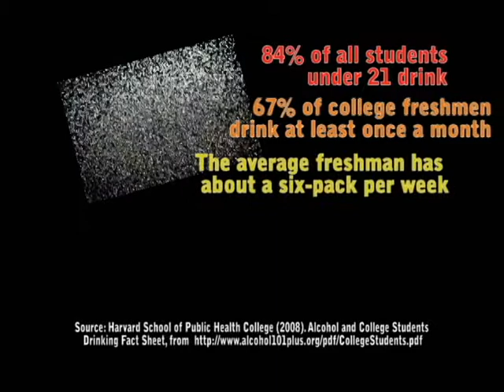Alcohol Possession Under Legal Age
Incidence and Consequences of Alcohol Possession Under Legal Age:
With specific reflections of statistics relevant to Western Michigan University WMU) and the surrounding areas.

John H. DeJong, Aaron Allen-Atchison, Sarah Baldwin-Machesky, Matt Garcia, and Justin Mercado

Today we're going to briefly discuss the incidence and consequences of the possession of alcohol by people under drinking age, with specific reflections on statistics relevant to Western Michigan University and the surrounding areas.

In the US, 84% of college students under the age of 21 say that they drink alcohol.  67% of college freshmen drink at least once a month.  On average freshmen have six drinks a week - that's just under one illegal drink every day.

In the state of Michigan you must be 21 years old to buy, possess, or use recreational alcohol.

The consequences can be severe, ranging from a $100 fine, addiction assessment and/or treatment at your expense, a 30-day license suspension, and probation for a first offense; to a $500 fine, supervised probation with fees, 60 days in jail for a probation violation or failure to pay fees, one year suspension of your driver's license, and more for a third offense.

While the police may not compel a non-driver to take a breathalyzer exam, there usually remains ample evidence for criminal charges and conviction when minors are caught with alcohol, even without breath testing.

Parties with underage drinkers can get out of control and lead to minor possession and other criminal charges as well.  A "small" St. Patrick's Day party in March of 2010 drew a thousand people to West Campus Village apartments near Western.  There were seven arrests that ultimately led to four people facing criminal charges, including felony charges against two people as well as non-alcohol-related charges against two legal drinkers.

Clearly the underage use of alcohol by minors remains an issue in our community and throughout the country.